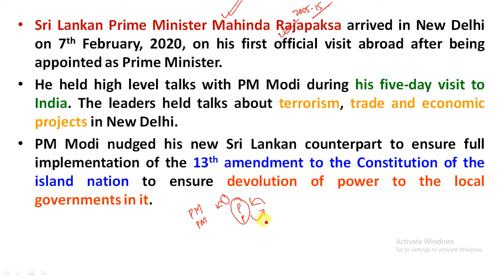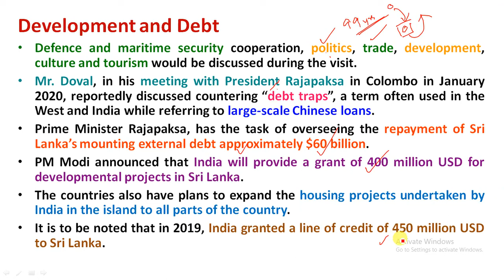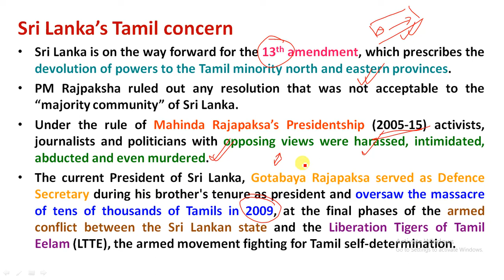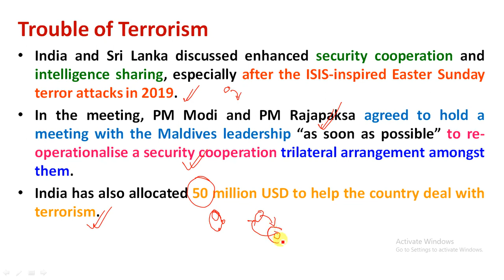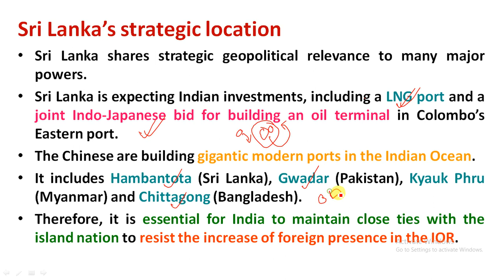Sri Lanka’s PM Visit to India | India’s Assistance for Sri Lanka’s Debt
Sri Lanka’s PM Visit to India | India’s Assistance for Sri Lanka’s Debt | India-Sri Lanka Relationships |

Study Rise